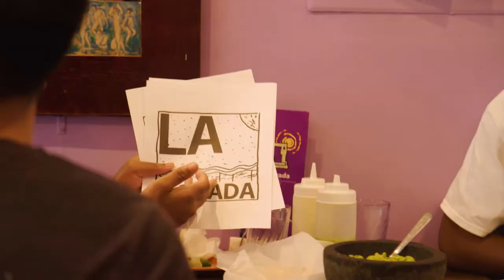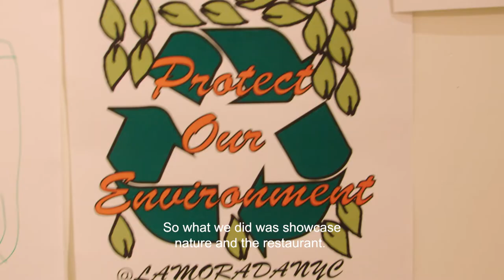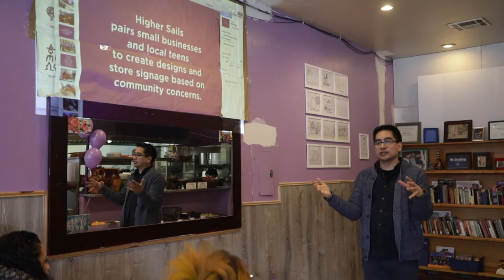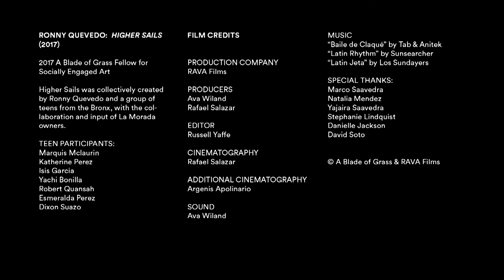Cultural Identity: Ronny Quevedo | A Blade of Grass Films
Artist Ronny Quevedo facilitates Higher Sails, a workshop for Bronx youth to learn principles of design and project management while also contributing to the visual landscape of their neighborhood. Working with local restaurant La Morada, Quevedo and the teens conceive of a storefront makeover that expresses and preserves its role as an organizing site and cultural anchor in the South Bronx.

A Blade of Grass Films explore artists working for social change. From Black Self-determination and Jordan Weber’s Malcolm X greenhouse in a North Omaha food desert, to imagining Alternative Futures through Chinatown Art Brigade’s fight against displacement, artists around the country are taking action on challenging issues to model a more just and equitable future. Produced with RAVA Films and featuring A Blade of Grass Fellows for Socially Engaged Art.